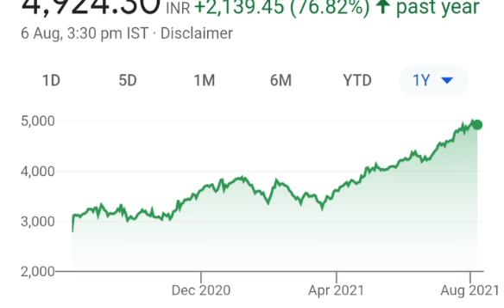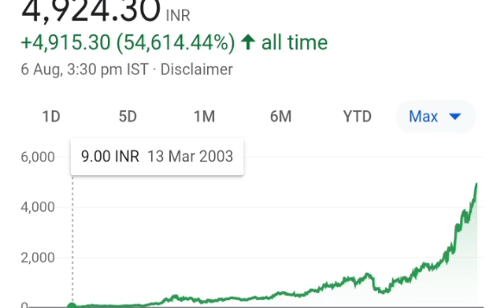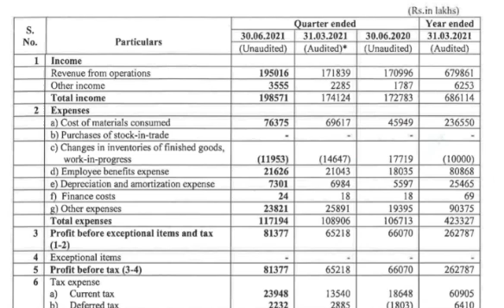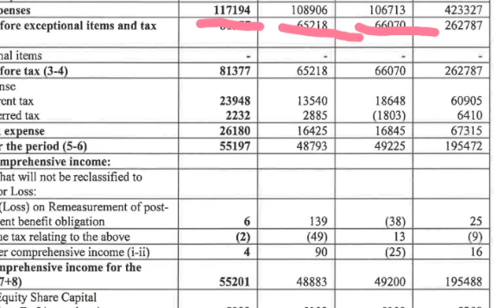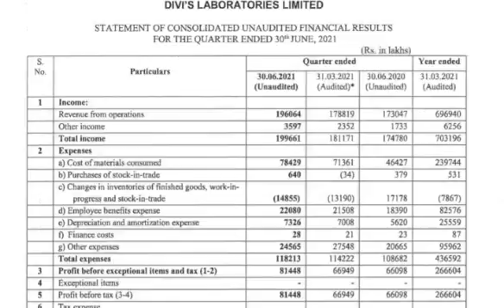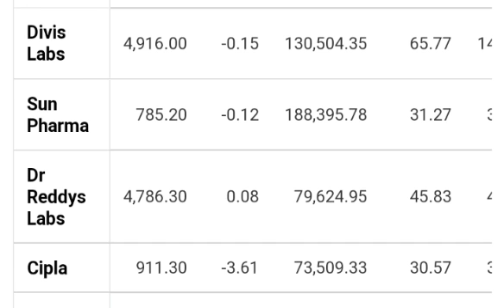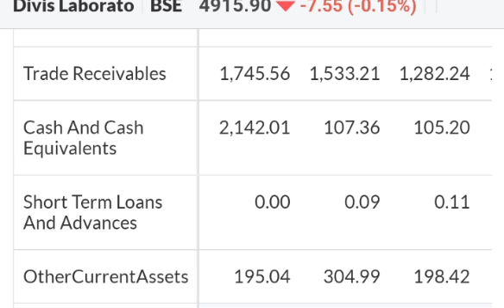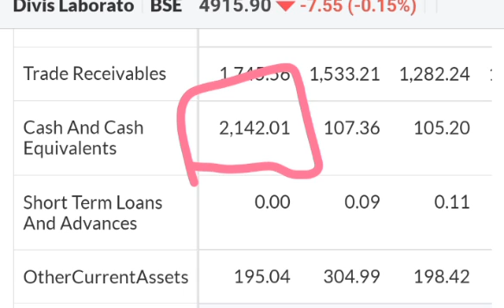Divs labs Q1 2022 Detail Results analysis ⚫Divs labs share target ⚫ बहुत शानदार रिजल्ट है कंपनी के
DIVS LABS share